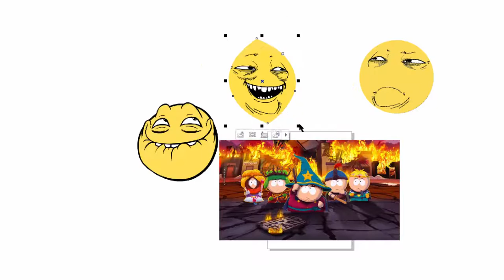South Park - Skin Mitos.is the Game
DEIXE SEU NÚMERO COM DD NOS COMENTARIOS QUE IREI ADICIONAR NO GRUPO DO WHATS.